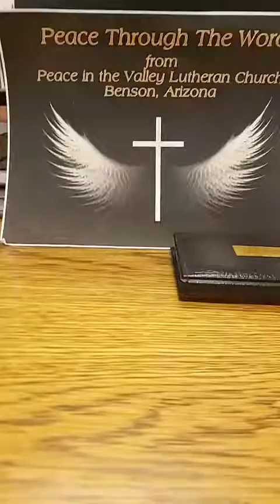Peace Through the Word with Pastor Ron 5 17 22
Pastor Ron York brings us Peace Through the Word from his office at Peace in the Valley Lutheran Church, Benson, AZ, May 17, 2022.